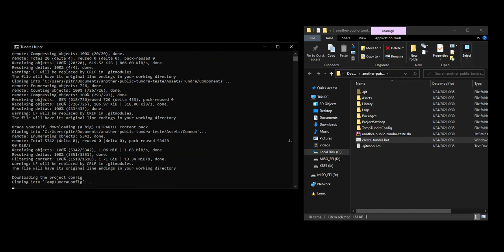Tundra Setup Test Video